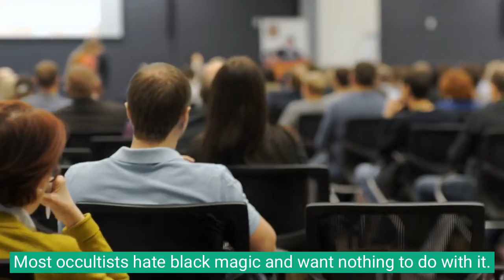What is occultism?. occult. witchcraft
What is occultism?.

Occult just means hidden knowledge or wisdom.

 It is usually correlated with the word gnosticism.

which is an internal knowing of hidden knowledge and.

 wisdom, usually pertaining to spiritual matters.

The occult is the huge ball of wax engulfing all the ideas about God and god’s outside.

 the Judaic religions of Judaism, Islam, and Christianity.

The occult is not evil.

It is not about demons and possessions, or evil black arts.

Most occultists hate black magic and want nothing to do with it.

The occult arts, at least what we know of them in America.

 are usually understood to mean Wiccanism.

the Golden Dawn, and witchcraft.

 These movements are not evil as the church would say they are.

 In fact, there are very few magical movements that are truly evil.

 at least not anymore evil than the three big religions on this planet.

There are many magical movements.

 There is Celtic magic, Egyptian Magic, Druidism, Odinism, Satanism, Luciferianism.

There are alot of isms out there. Most people study white magic and stay away from black magic.

 Another very powerful spiritual movement involves shamanism and shamanic beliefs.